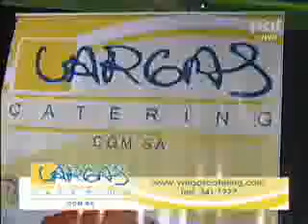CORSO CRUCEÑO 2013, EL JUNTE DE CARNAVAL - PARTE 3 @ RED PAT BOLIVIA